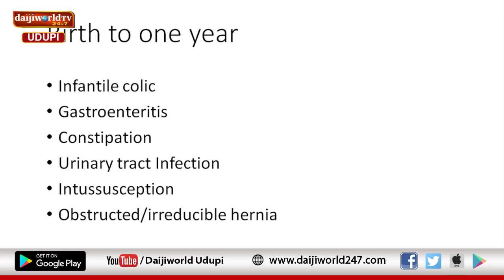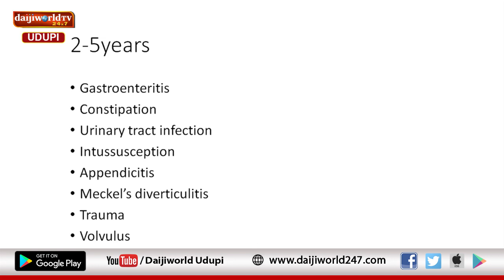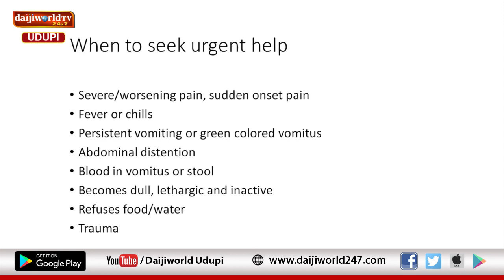Kasturba Hospital, Manipal | Arogya Chintana 2019-20 | Episode 22 | Dr Sandeep P T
Talk on Stomach Pain In Children by Dr Sandeep P T